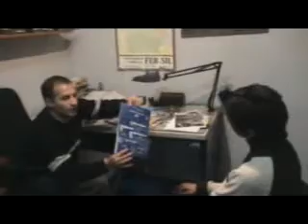pelicula el hijo perdido (hijo prodigo) 2 de 8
esta corto detalla la vida de un joven que vivia con su padre y hermano teniendo todo decidio irse de su casa pidiendo su parte, historia basada en hechos biblicos san lucas 15:11